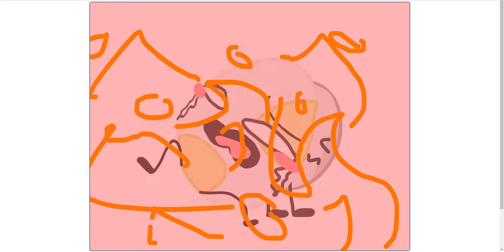19 Dollar Fortnite Card!! // Reanimated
Full title: 19 Dollar Fortnite Card!! // Reanimated
These both moments were so funny - We had to pay respects to Kae after she died. Watch the whole stream pls!!! xD

Audio // If you're sensitive to swearing, don't watch the whole stream
Program/Website used: Scratch (scratch.mit.edu)
Frames: 119(Naily)

These streams give me 1000% more motivation! So happy about this stream and how we were talking about kids shows. It went from swearing and Christian servers just to wholesome nostalgia of PBS kids shows!!! xD

Michael was a total vibe :D Sorry if I didn't add Michael's card, Youtube only allows 5 cards in a video.